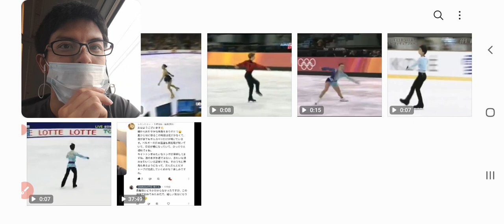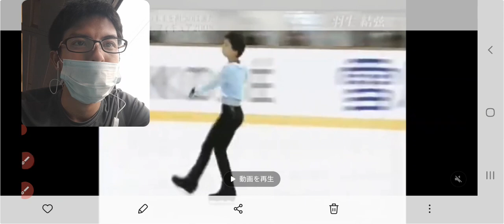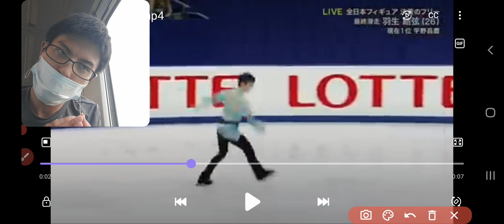【⛸️解説】羽生結弦選手のサルコウジャンプの飛び方について解説します